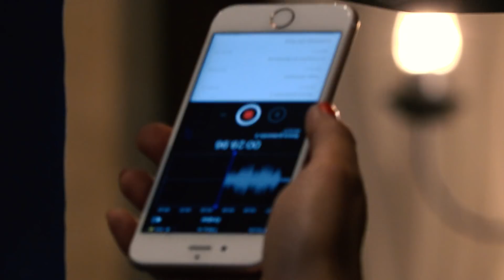GranFinalRegia - Día de medios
El día de medios de la GranFinal Apertura 2017 contó con la presencia de los capitanes y los directores técnicos, checa los highlights.